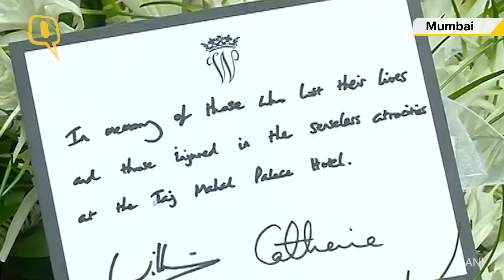The Quint: Kate Middleton and Prince William’s Royal Visit By Far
The Duke and Duchess of Cambridge, Prince William and Kate Middleton are on a week-long visit to India and Bhutan.
So far they have paid tributes to the victims of 26/11 Mumbai terror attacks and met Bollywood stars like Aishwarya Rai Bachchan and Shah Rukh Khan at a charity ball at the Taj Mahal Palace.
The royal couple was also seen enjoying cricket with legends like Sachin Tendulkar and Dilip Vengsarkar at Oval Maidan in Mumbai.
They are also scheduled to visit the Taj Mahal in Agra and Assam’s Kaziranga National Park.